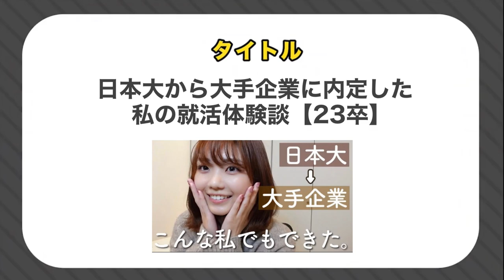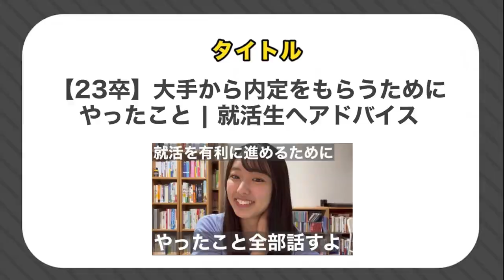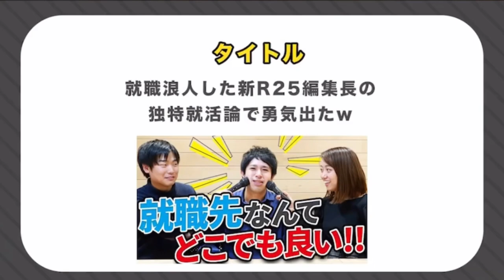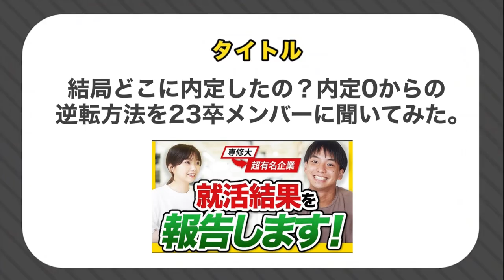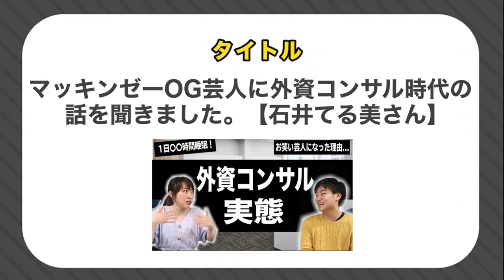就活が辛いときに見てほしい励ましメッセージ。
23卒メンバー(きい,ゆか,ほし)のES/目標管理シート/質問集など
以下のダウンロードページから会員登録してください！

② 【23卒】大手から内定をもらうためにやったこと | 就活生へアドバイス

④ 結局どこに内定したの？内定0からの逆転方法を23卒メンバーに聞いてみた。

⑤ マッキンゼーOG芸人に外資コンサル時代の話を聞きました。【石井てる美さん】

【内容】
0:00 オープニング(すずより)
0:28 ①
2:34 ②
4:47 ③
6:42 ④
8:17 ⑤
9:27 最後にメッセージ(すずより)